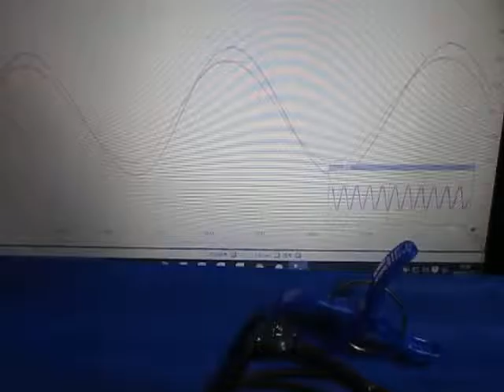超音波プローブの超音波発振制御実験 （超音波システム研究所 ultrasonic-labo）